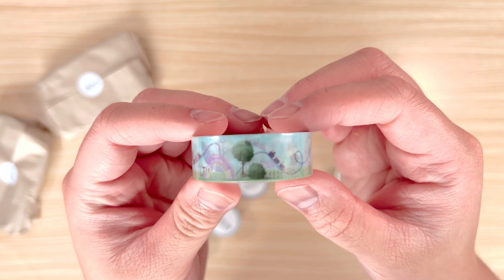UNBOXING: Willwa Summer 2023 Sale Stationery Washi Haul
Make sure you change your video quality for the best viewing experience!

Join me for another unboxing video - this time for Willwa Summer 2023 Sale washi stationery haul!